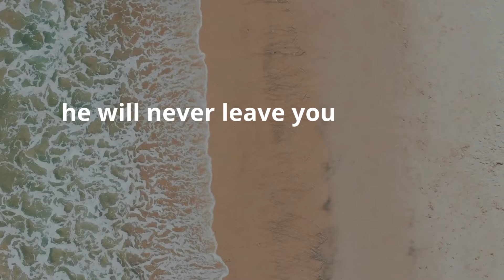Do Not Be Discouraged.